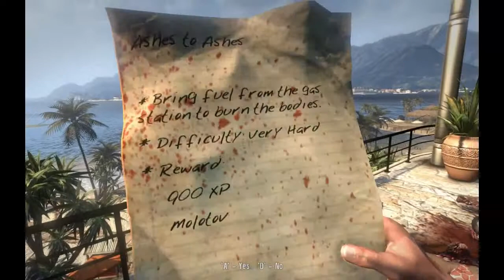Let's Play Dead Island - Part 3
After taking a seven-month break to get married (both Matt and Joe -- but not to each other) and move to Ohio (just Matt -- Joe was already here), our dynamic duo returns to their Dead Island Let's Play, whereupon they discover that the game still doesn't make much sense and they are still bad at it.